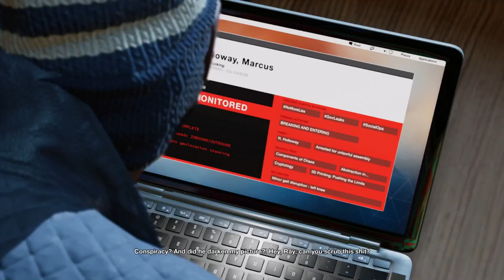Before the end Watch dog 2 CPY